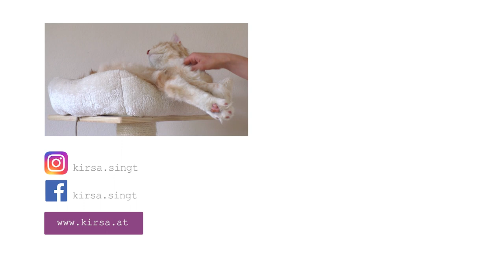Kirsa - Hellwach [COVER]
"Und wie du lachst, wie du lachst!" Ich hoffe, dass meine Version von Julian Le Plays "Hellwach" der 8jährigen Larissa auch ein Lächeln aufs Gesicht zaubert. Ihre Mama hat mir vor ein paar Tagen bei Facebook geschrieben, dass Larissa ein Riesen Fan von mir ist und dass sie "Hellwach" besonders gerne hört. Also nichts wie ans Mikro. Das hier ist für dich, Larissa!

Wenn dir auch gefällt, was du hier hörst: live klingt das noch viel besser. Ich freue mich darauf, dich kennenzulernen und vielleicht auf deinem Herzensfest singen zu dürfen.

Gesang: Kirsa Wilps
Gitarre: Sebastian Gabler

Hinweis: Dieses Video dient nur dazu, meine Gesangeskunst auszuprobieren und zu demonstrieren. Die Rechte an dem interpretierten Song gehören nicht mir.

Songtitel: Hellwach
Interpretinnen: toksi, Julian le Play
Aus dem Album: Tandem